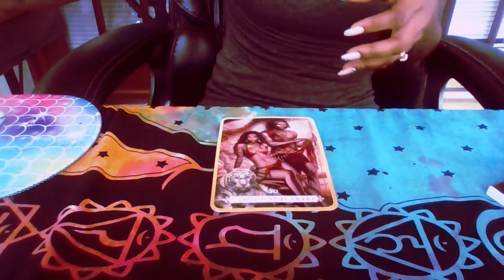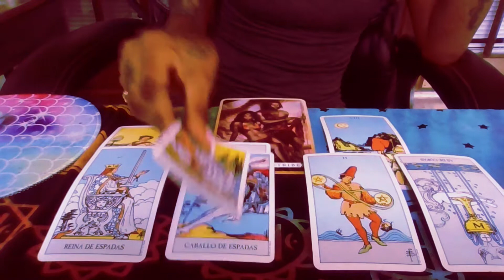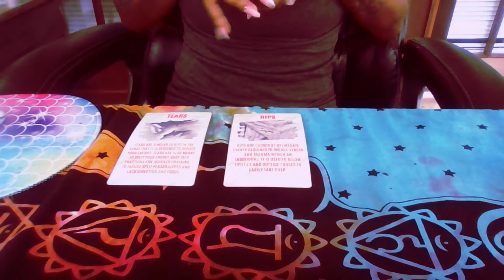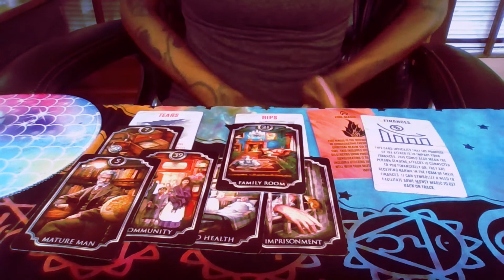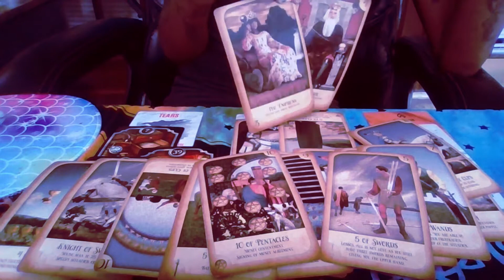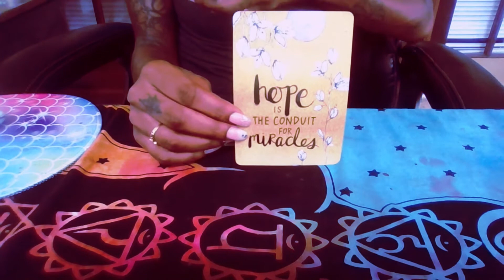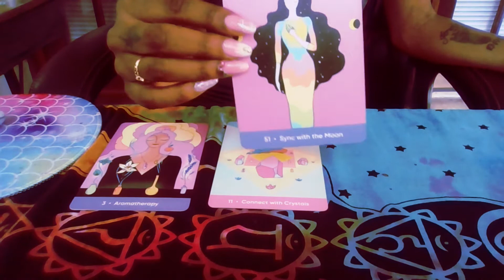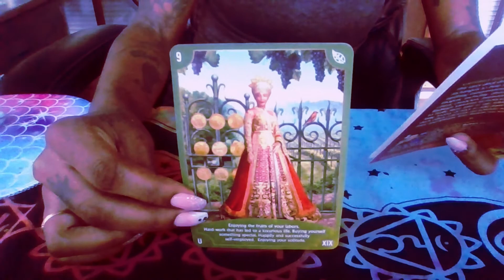✌️ North Node in Pisces ♓ Healing Message: Archangel Uriel Brings the Sun to Shine Upon Your Face!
Facebook: Let Me Be Your Energy

1) Healthy Thoughts
2) Healthy Choices

⏳Rejuvenate Daily:⏳
1) Relax and Nourish your body; Refresh your Spirit.

➡Courage
➡Money
➡Banish
➡Healing
➡Self Love
➡Anti-Anxiety
➡Anti-Depression
➡Productivity
➡Protection

(8 oz)
🌟Peppermint
🌟Jojaba
🌟Lavendar